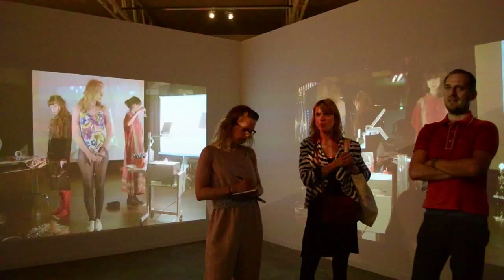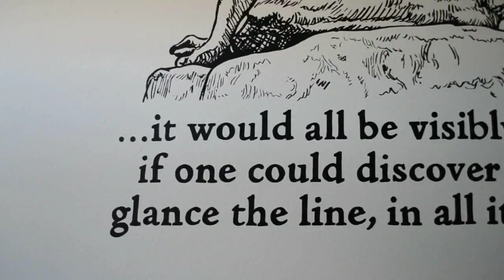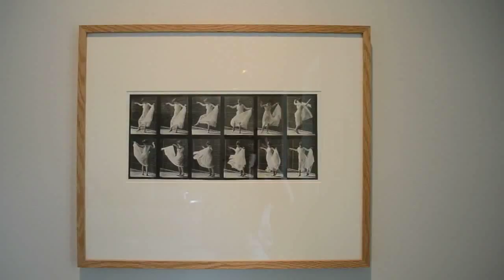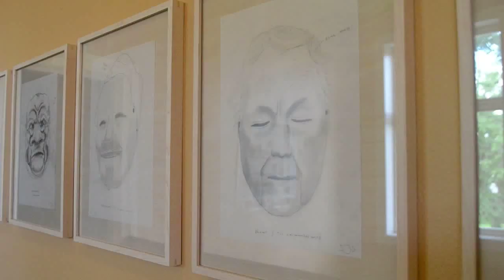Intervju med Marianne Zamecznik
Den 6. Momentum-biennalen i Moss